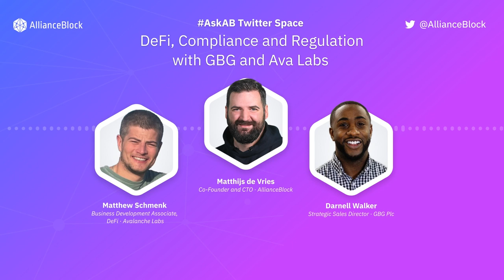AskAB Twitter Space with Matthew Schmenk from Ava Labs and Darnell Walker from GBG Plc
On 18 November, AllianceBlock Co-Founder and CTO Matthijs de Vries hosted a discussion on DeFi, Compliance and Regulation with Matthew Schmenk, Business Development Associate at Ava Labs and Darnell Walker, Strategic Sales Director at GBG Plc.

They talked about the then-recent news coming out of FTX, the increasing discussion of regulation in the blockchain space, and potential tools for self-regulation that strike a balance between user privacy and compliance.